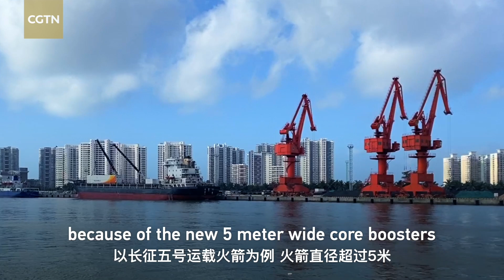Is Wenchang the future of space exploration?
Do you know why China choose Wenchang City to build up a space launch center? Located in South China's Hainan Province, Wenchang Spacecraft Launch Center is only 19 degrees north of the equator, which allows for an increased payload, making it an ideal location. It is China's fourth and southernmost space vehicle launch facility.